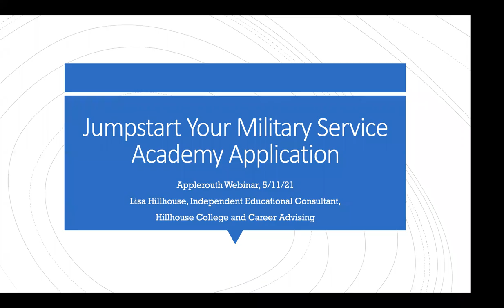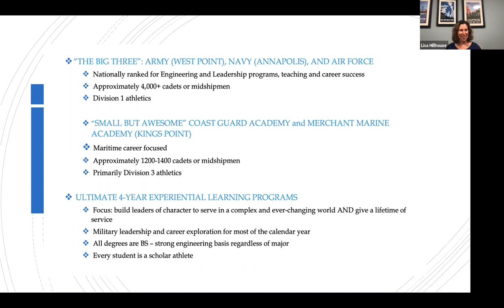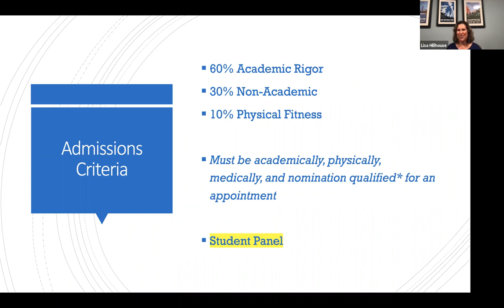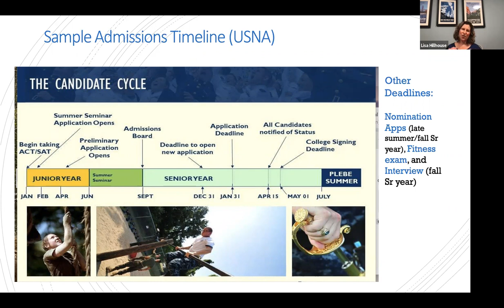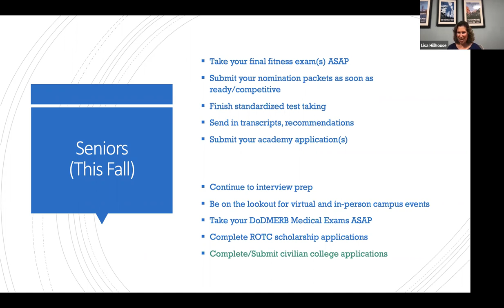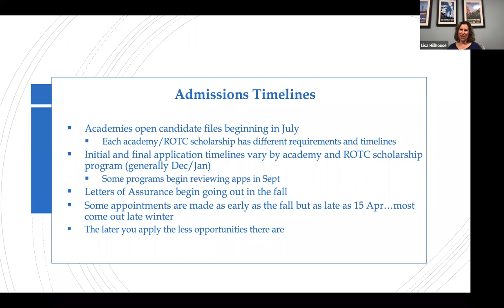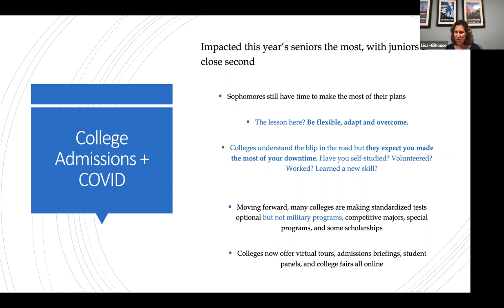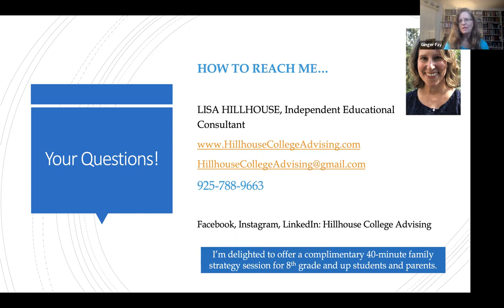How to Jumpstart Your Military Service Academy Application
Join Applerouth's interview with Lisa Hillhouse, a nationally recognized adviser on military service academy admissions and ROTC scholarship programs. Lisa will lay out the admissions process and timeline and update you on this year's admissions challenges. Two of her students will be joining her to talk about the lessons they learned, what strengthened their applications, and how they choose their college paths. There will be a time in the end for your questions. This webinar is ideal for high school students and their parents and counselors/consultants.